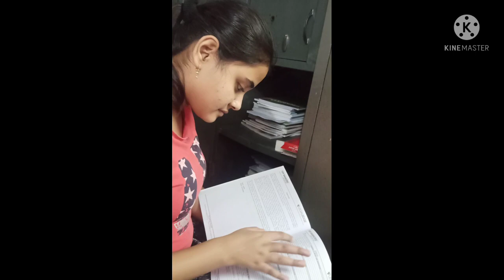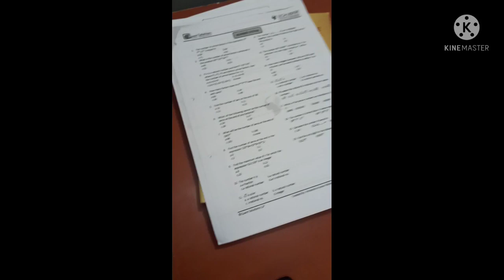Lucknow Hostel Vlog😍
living in Lucknow as a student👩 24 September 2021